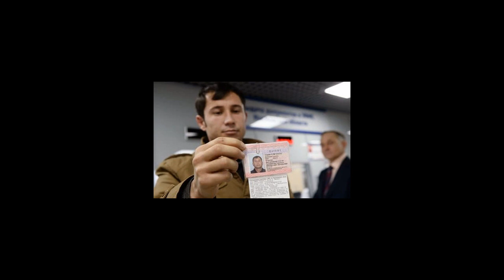Трудовые права иностранцев в России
Трудовые права иностранцев в РФ. Категории иностранных граждан. Каким мигрантам нужно получать патент на работу в РФ ЮРИСТ БЕСПЛАТНО: 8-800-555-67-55 доб. № 769, сайт
Трудовые права иностранцев в Российской Федерации. Категории иностранных граждан. Для граждан ТС. Для визовых иностранцев. Специалисты. Патент. Для мигрантов. Для работодателя